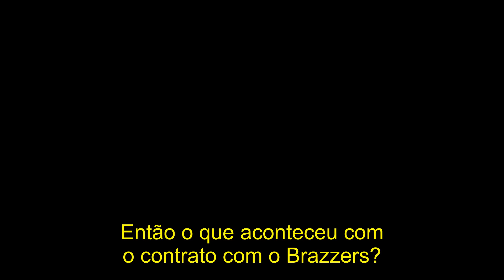LANA RHOADES FALA PORQUE PAROU DE GRAVAR P*RNÔ | LEGENDADO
Logan Paul e Mike Majlak receberam no seu podcast Impaulsive a famosa atriz do entretenimento adulto Lana Rhoades, que também é namorada do Mike Majlak e nesse trecho Lana comentou o motivo pelo qual ter parado com o entretenimento adulto, confira.

Já passou de hora de você aprender inglês, certo?
Quer saber um curso que eu recomendo?